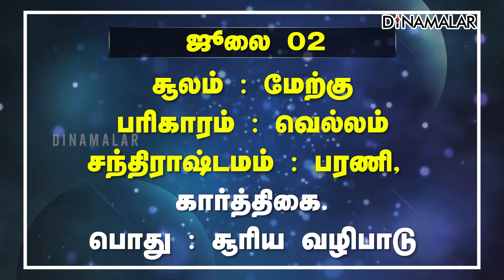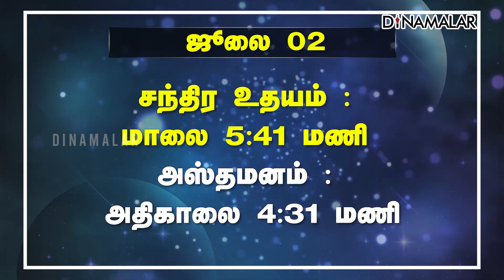இன்றைய ராசிபலன் | Today Rasipalan | 02.07.2023 | Horoscope Today | Dinamalar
இன்றைய ராசிபலன் | Today Rasipalan | 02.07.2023 | Horoscope Today | Dinamalar#rasipalan